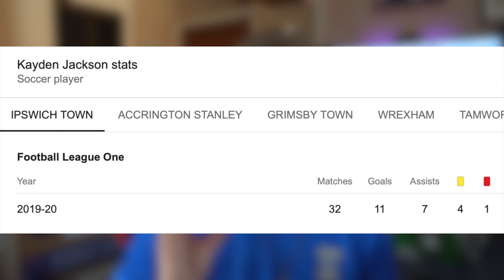Kayden Jackson CALLS FOR Birmingham Transfer Move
OKAY THENNN, WELCOME BACK & TODAY WE HAVE A BIT OF TRANSFER NEWS FOR YOU... Could Kayden Jackson be making a move to the championship?!

COMMENT YOUR THOUGHTS ON THIS DOWN BELOW?!